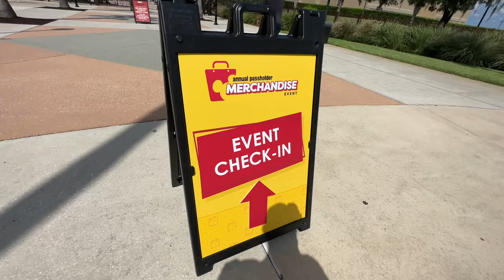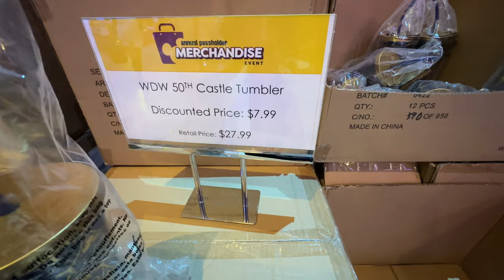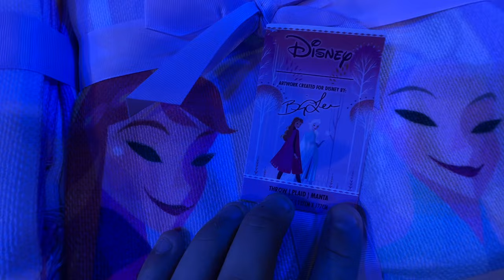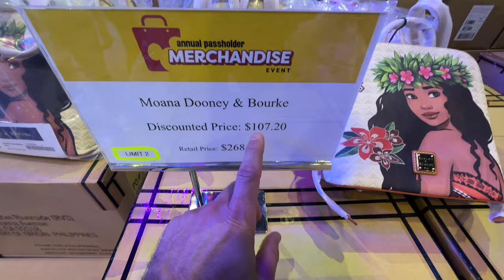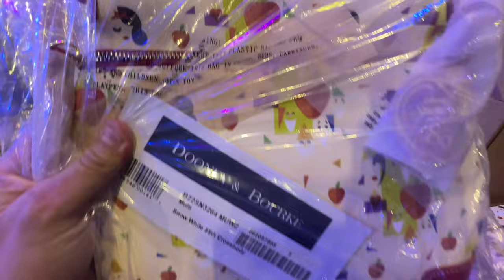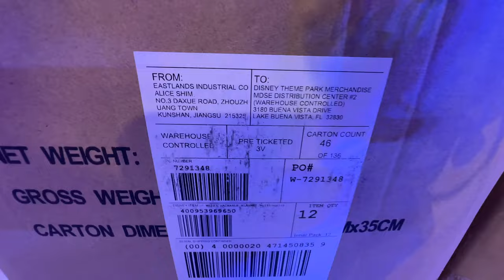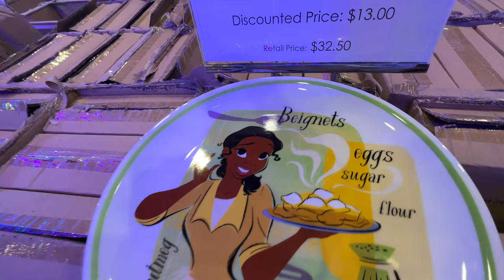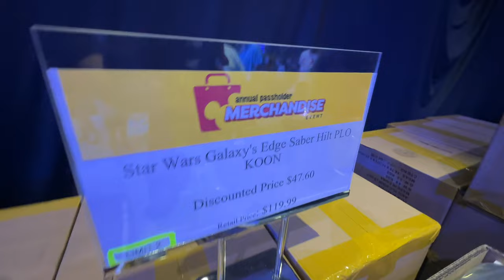Score big at the Annual Passholder Event: Discounted Disney merch you won't believe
Hey friends! We headed over to day 1 of the Disney's Annual Passholder Shopping Event at Disney's ESPN Wide World of Sports Complex. The amount of merchandise and people was overwhelming, but Oh Boy did they have some great deals and we walked out with some awesome merchandise!

Check out the video below and let us know what you picked up or want to pick up from this event!